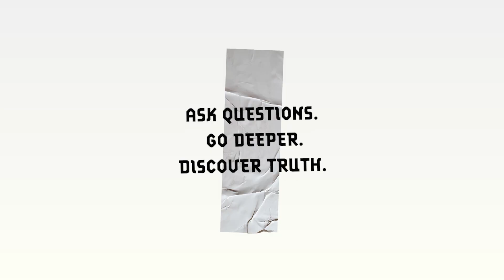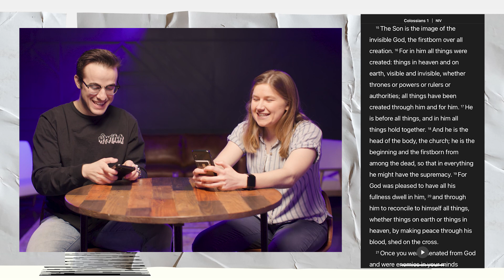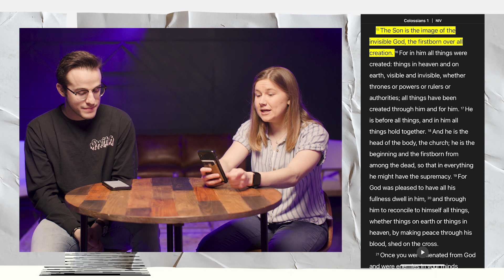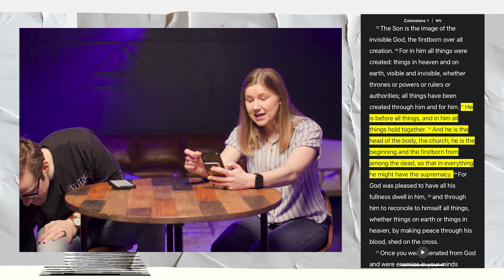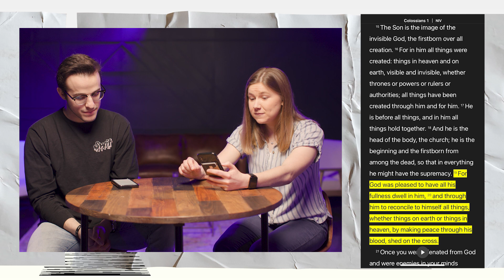Knowing God by Looking at Jesus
James and Kaitlyn dive into the first episode of 2022 by answering questions like—who is God?—discovering what He's like and what that means for us as His followers. They also explore Scripture, so we can better understand the impact it has on our spiritual journey.

| SWITCH IRL |

| SWITCH ONLINE |

Wednesday, 7:00pm CT

| SOCIAL |

Body of Christ - 00:00

Paul's Radical Encounter - 3:35

Reading Wisely - 5:25

Firstborn - 15:20

Spiritual Journey - 18:25

MB019GM5CDXNTDU